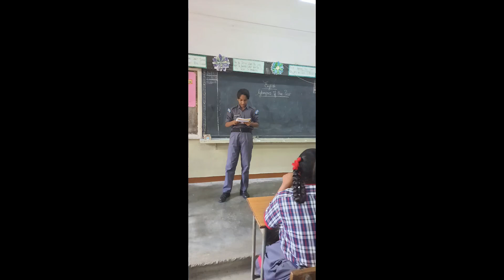Glimpses of the Past - Revolt of 1857